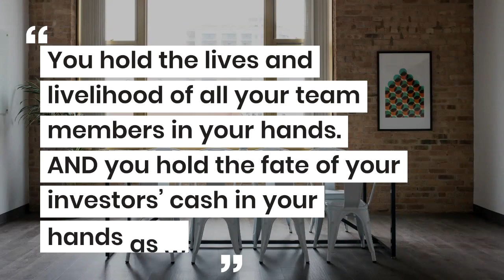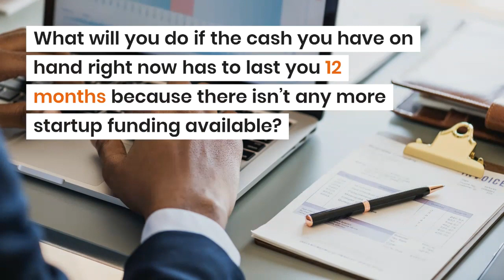Who Do You Talk to in a Crisis? VentureWrench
I am a believer in authenticity in relationships, but an entrepreneur is in a tough position. You hold the lives and livelihood of all your team members in your hands. AND you hold the fate of your investors' cash in your hands as well! NONE of them wants to know that you are uncertain or don't know what to do, especially in the face of a genuine crisis that is going to flush a lot of startups down the drain!

So, who do you talk to in a business crisis?

Experienced entrepreneurs will tell you that you need to talk to a business coach for entrepreneurs. Athletes, actors and musicians have coaches, the truth is that as an entrepreneur, you need an entrepreneur coach. Your significant other is tired of you and your startup. You are rightly afraid if you talk to your executive team about the worst case options, they'll start looking for a new job! And, if you talk to your investors about worst case options, everything you say "can and will" be used against you. So what do you do? How can you really evaluate ALL of the options available to you, and how do you get some new ideas about options you hadn't considered?

As I shared in a recent post angel and venture capital are likely to get a lot harder to get as investors are working to "fix or kill" their troubled startups. Let's face it, you don't want to be in that "kill" pile. But understand, that is the view that investors are taking right now, which startups need to be starved quickly because there just isn't a path to sustainability without large infusions of capital. Remember the math that investors have and then figure out how to put your company in the "win" pile.